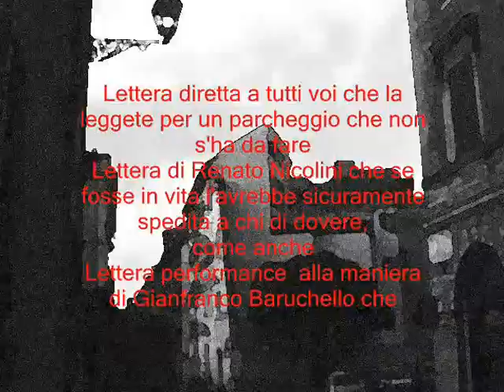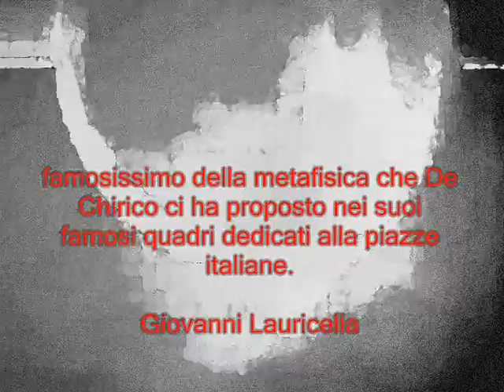lettera A / Da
Lettera diretta a tutti voi che la leggete per un parcheggio che non s'ha da fare
Lettera di Renato Nicolini che se fosse in vita l'avrebbe sicuramente spedita a chi di dovere,
come anche
Lettera performance  alla maniera di Gianfranco Baruchello che ha fatto di questa forma d'arte un efficace strumento espressivo.
Lettera che arriva ad un luogo senza nome,che toponomasticamente non esiste ma viene comunemente chiamato e vissuto come piazza della Moretta.

Il vuoto lasciato da un edificio demolito è lo spazio che dà vivibilità e respiro alla  nostra città e per questo tentiamo di difenderlo. In via Giulia, in quello che è il retro della chiesa San Filippo Neri, vissuto per l' appunto come piazza, non c'è la volontà di mantenere l'area libera visto che verrà assorbita dall'antistante parcheggio che da lungo tempo vediamo in costruzione, bloccando una città già congestionata e difficile da vivere perché troppo costruita.
Durante gli scavi per le fondamenta di tale parcheggio si sono trovati resti di antichità che sconsigliano la sovrapposizione di una nuova costruzione; non ci vogliono esperti per capire che  bisogna costruirlo altrove lasciando quest'area libera.
La mail art è da lungo tempo diventata una forma espressiva, che numerosi artisti usano con differenti modalità; com'è noto, questo tipo di performance ha visto in Gianfranco Baruchello (che fece la cooperativa Agricola Cornelia per salvare un'area dalla speculazione edilizia) un antesignano fin da quando, al tempo della guerra in Vietnam, spediva le sue missive antimilitariste al comando militare USA.
Nella nuova performance che propongo nello spazio della Moretta, immaginiamo di spedire una lettera a tutte le coscienze sensibili che mal sopportano l'affollamento eccessivo e forzoso delle città;  immaginiamoci di riavere la presenza di Renato Nicolini1, che proprio al vicolo della Moretta presenziò e partecipò ad una performance di Baldo Diodato curata da me, insieme a tante altre2, che hanno visto numerosi artisti esprimersi e ottenere ampio consenso.
La performance che verrà proposta rimarca la volontà di lasciare questo spazio libero e vuoto quale simbolo dell' architettura intesa come vuoto, come spazio fruibile in quanto tale, rifacendoci alle teorie di Zevi o di Koolhaas, per citarne alcuni, nonché a quello famosissimo della metafisica che De Chirico ci ha proposto nei suoi famosi quadri dedicati alla piazze italiane.

Giovanni Lauricella
1. Vorrei aggiungere alle varie sfaccettature che sono state colte nella personalità di Renato Nicolini anche quella di artista visuale in un ambito concettuale e performativo, se si va a scandagliare le sua vita negli eventi pubblici la lettura comportamentale è quella simile ad un Joseph Beuys o Wolf Vostell, se vedete il video della performance alla Moretta Renato Nicolini non a caso porta un cappello che ricorda Wolf Vostell proprio a rivendicarne il riferimento artistico. Potrebbe proprio essere questo spazio alla sua memoria dedicato.
2 Alcune delle performance visibili su Youtube: BUI TONI parcheggio Moretta via Giulia, Massima Luce, vicolo Moretta, Campare s'oda by asipjok, Orme virtuali-frottage urbano-Baldo Diodato-Renato Nicolini ecc. ecc.

Un particolare ringraziamento va a Carlo Maria Causati per le foto e a Sandro Lisandri per avermi aiutato nelle riprese. L'idea della performance e il video è di Giovanni Lauricella.